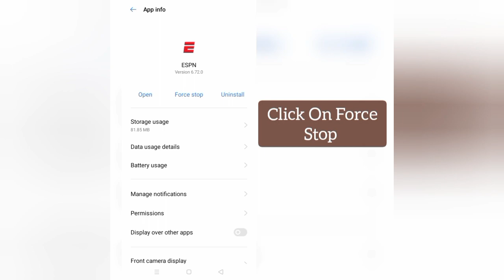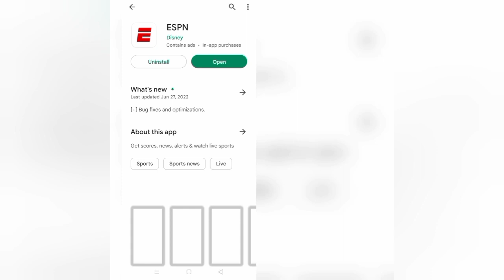How To Solve ESPN App Keeps Stopping Problem || Rsha26 Solutions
How To Solve ESPN App Keeps Stopping Problem

Hii friends welcome to my YouTube channel Rsha26 Solutions, today I am showing you how to solve ESPN app keeps stopping problem through this video hope so this will be helpful for you if you are facing the same issue.